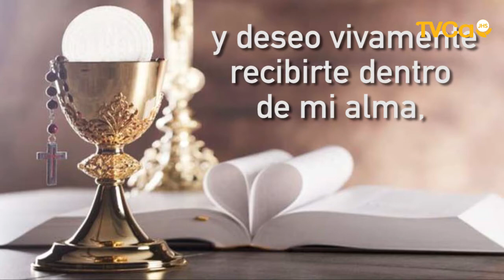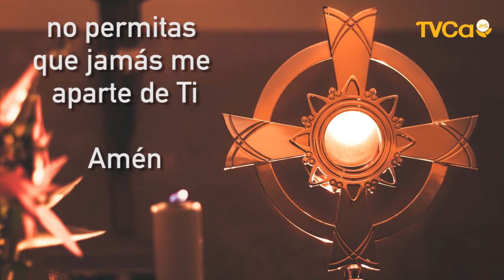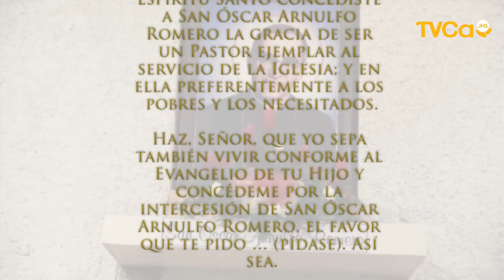Santa Misa Parroquia San Francisco. 18. 01. 2021